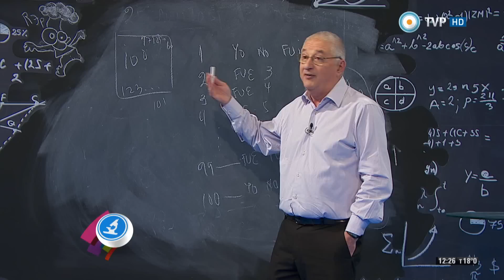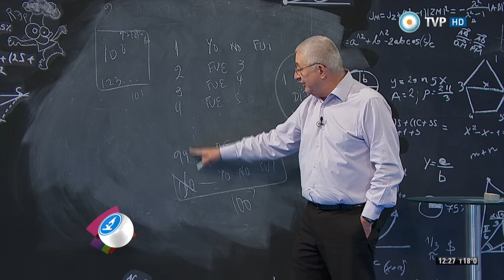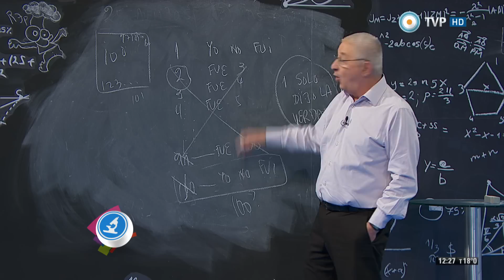Científicos Industria Argentina - Solución del problema matemático - 22-08-15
Presentamos la solución del planteo matemático de Adrián Paenza.